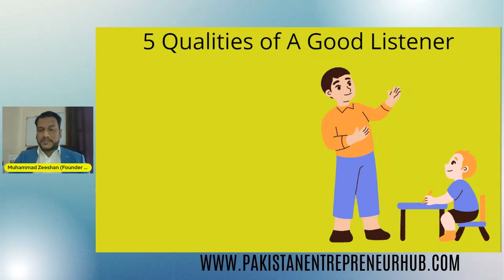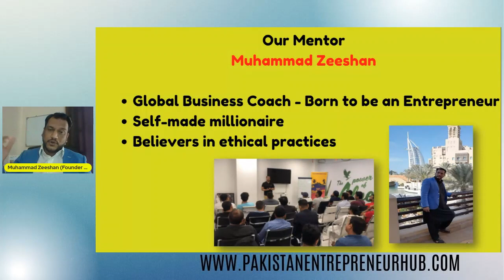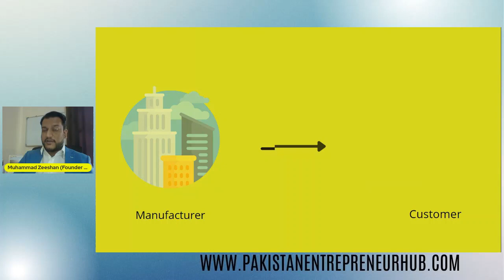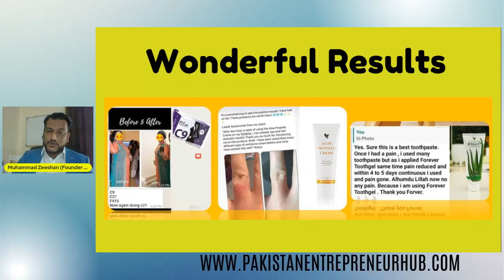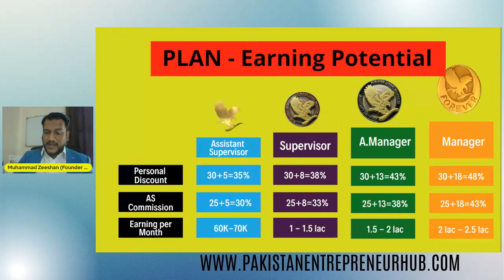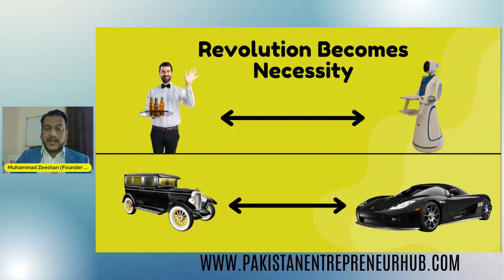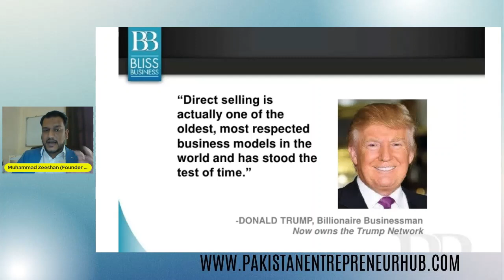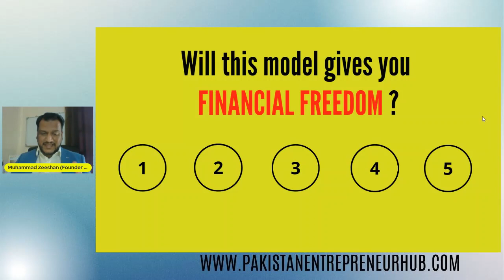Pakistan's First Healthy & Wealthy Entrepreneur Community | Digital Network Marketing Webinar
Unity, Faith & Discipline
Pakistan's first, healthy & wealthy entrepreneur community
PEH is an organization which will help you achieve your full potential in the digital revolution age and and will assist you in personal growth through life-enhancing connections, shared experiences, and collaborative learning.